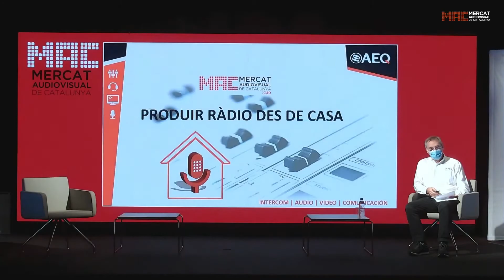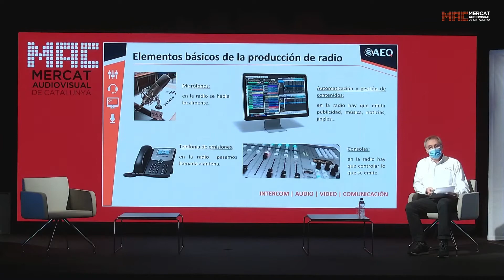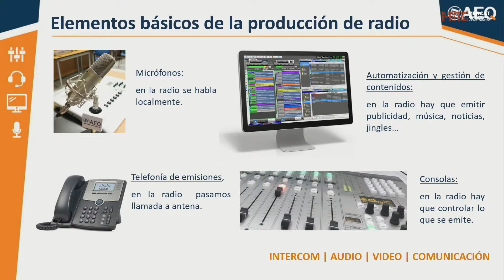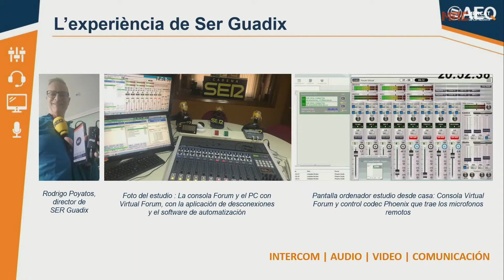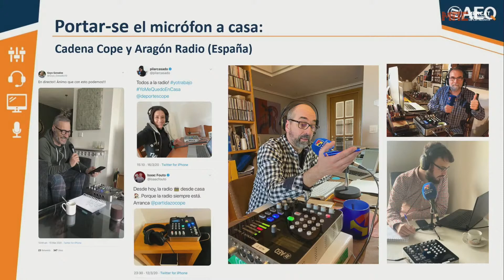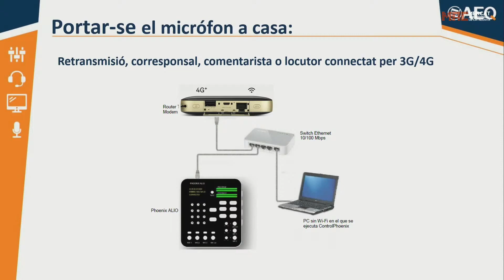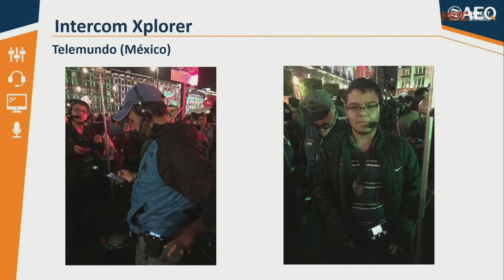AEQ en MAC 2020 - Control Remot: operar a distància televisió, ràdio i podcast a l'era post-covid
Nacho Olivella, el nostre responsable a Catalunya, t'explica tots els elements necessaris per a operar a distància radio, televisió i podcast a l'era post-covid.

Segueix-nos en xarxes socials!